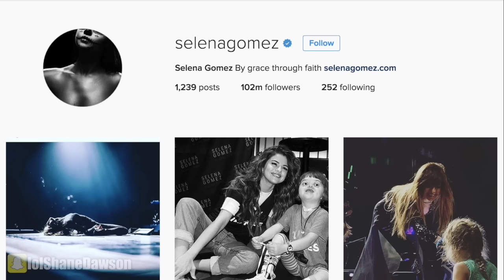TASTING INSTAGRAM FAMOUS FOODS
New Podcast Episode:
NEW (VIDEO) PODCAST with DR. PIMPLE POPPER aka SANDRA LEE!

Music.ly - shanedawsonsucks
Vine - @shanedawson